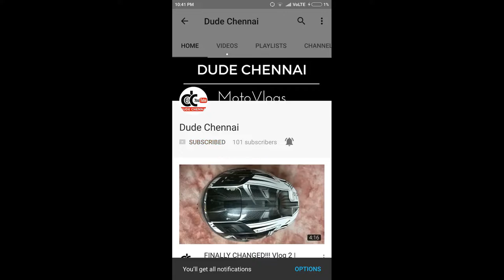Kolli Hills ride | Day 1 | Chennai to Coimbatore | Weekend getaway